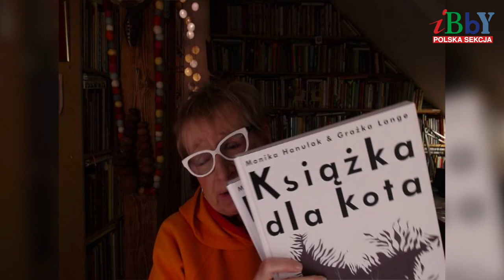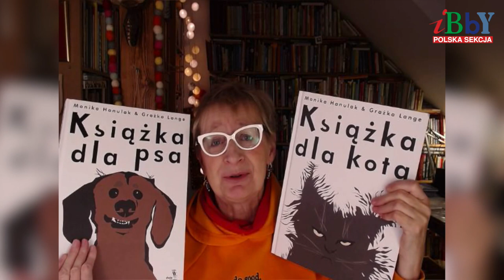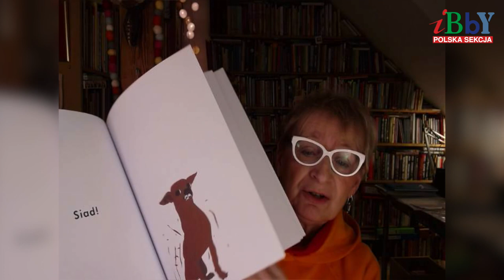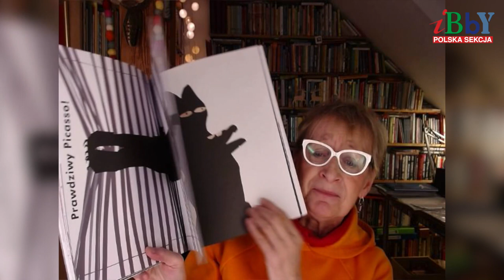"Książka dla psa" i "Książka dla kota" Nominacja graficzna w konkursie Książka Roku 2022 PS IBBY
O "Książce dla psa” i "Książce dla kota" Moniki Hanulak i Grażki Lange (wydawnictwo Dwie Siostry) nominowanych do nagrody graficznej w konkursie Książka Roku 2022 Polskiej Sekcji IBBY opowiada członkini jury, Joanna Olech.
Animacja: Ula Palusińska
Muzyka: Filip Dreger
Realizacja: Maciej Wróbel